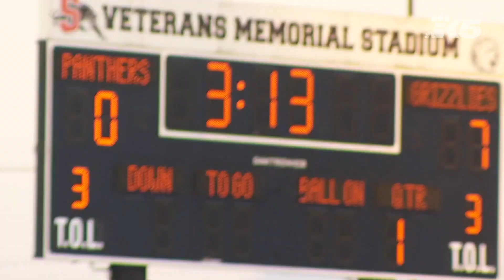HS FOOTBALL: GLACIER PEAK VS. SNOHOMISH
Highlights of Glacier Peak's 20-13 win over Snohomish